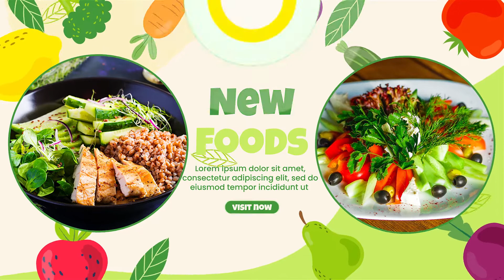Restaurants Video Menu 4 | Phantom Professional | Motion Graphics | Graphic Designing portfolio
Restaurants Video Menu | Phanom Professional | Motion Graphics | food Motion Graphics

Here we show you a new motion graphic animation - Restaurant 1Hi, so many motion graphics spread out in Youtube videos. Are you confused to choose one of the...
Hi, so many motion graphics spread out in Youtube videos. Are you confused to choose one of them that suitable for your graphic animation?

Here are one of fabulous motion graphic character animation across a wide variety of industries, media outlets, and publications to jumpstart your own motion graphic company. You’re able to use powerpoint animation. You should have no trouble getting inspired to make a powerpoint motion graphics part of your video marketing strategy as video content.

Enjoy our motion graphic animation - Restaurant 1

Regards,
Graphic Design